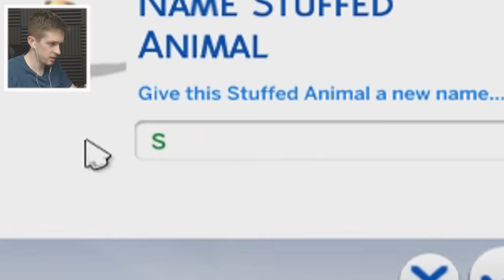THE ULTIMATE HOMEWRECKER | Sims 4 Toddlers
Beth Levicki
Jesse Camos
Ian Farrington
James Rogers
Joshua Benjamin
Daniella Cioffi
Amy Scobie
Stephen Wilkowski
Sophie Bean
Jonny Wheater
Conor Canavan
Anna Hermansson
Denny lawlor